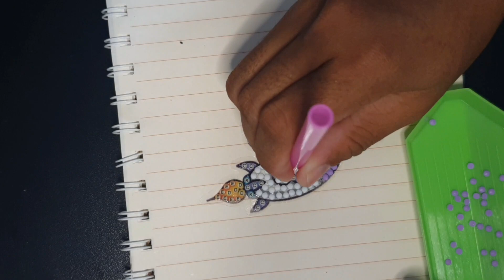EP02- Cross Stitch Stickers 5D Cartoon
Stickers 5D Cartoon Animal pictures 02